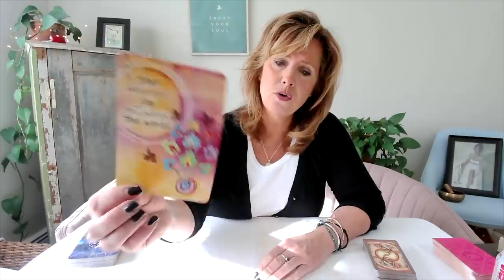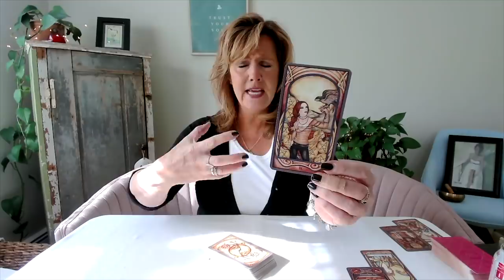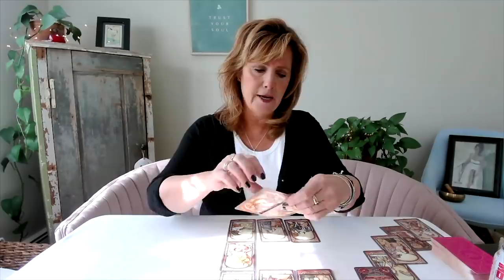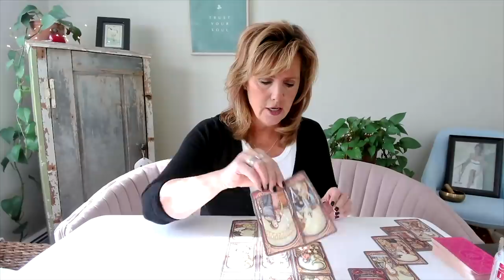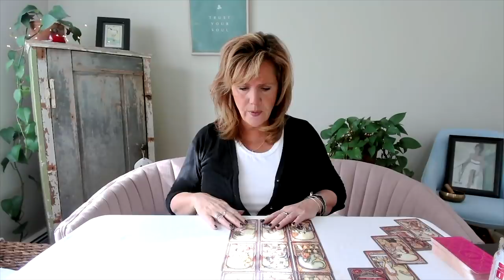For Whoever Needs To Hear This Message💭:*Do This & Get EXACTLY What You Want🙌* March 28 - 31